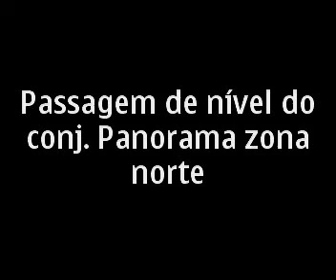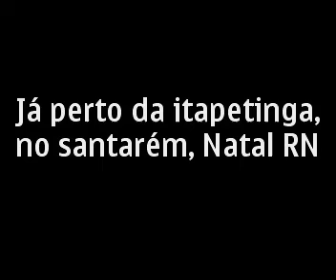Passagem de nível do conj. Panorama, zona norte Natal RN